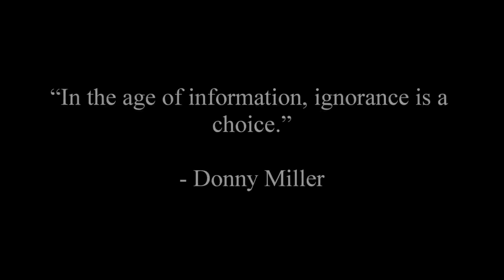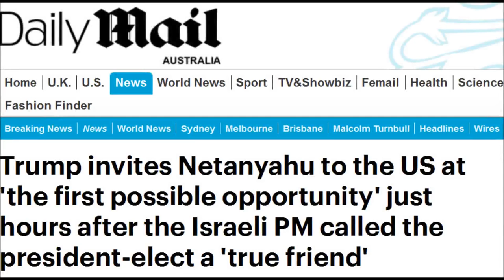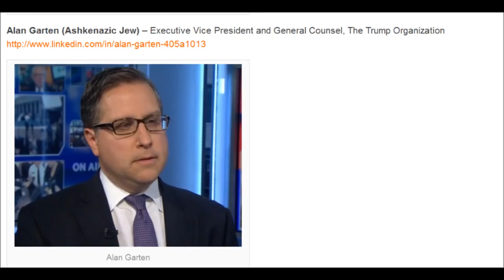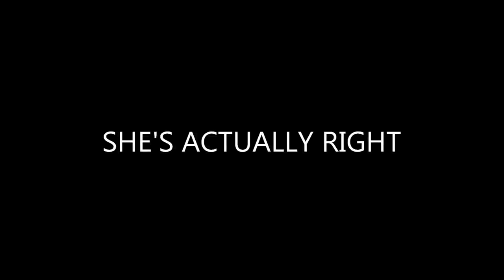Trump is Israel’s puppet – Netanyahu is the puppet master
Trump is a Zionist puppet. Trump is Israel’s puppet

Thanks to Zionist Watch for producing and uploading this video.

"Some criticize Trump for his lack of political experience. But the truth is that Trump’s background provides perfect preparation for the presidency: He is a lifelong front-man for organized crime. Trump got his job in the  Meyer Lansky mob through his mentor, Roy Cohn. Fronting for organized crime, and fronting for the government of the United States, is pretty much the same thing these days. Trump has got plenty of the only kind of experience that really counts." - Kevin Barrett

To Understand Jewish Power And How It Rules From Israel, You Must Understand These Words - "OPERATION TALPIOT" and "THE TECHNION"

The Kennedys vs Israel’s Lobby: How Israel gained Control of American Foreign Policy